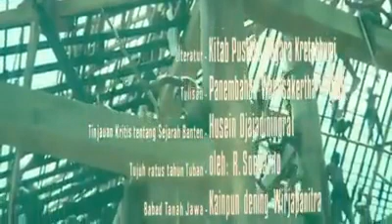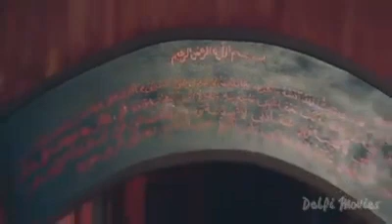Sunan Kalijaga & Syech Siti Jenar